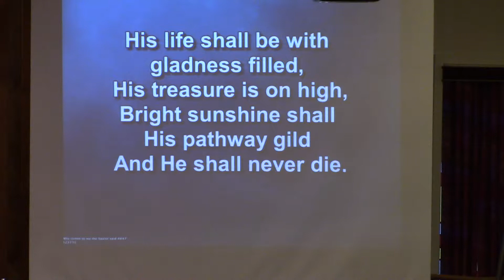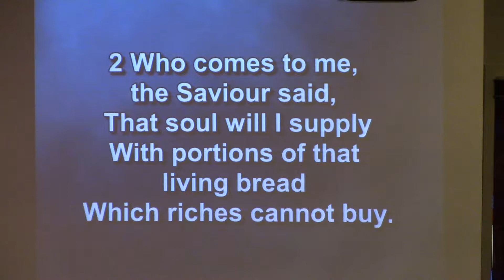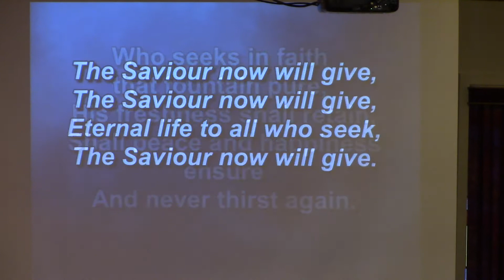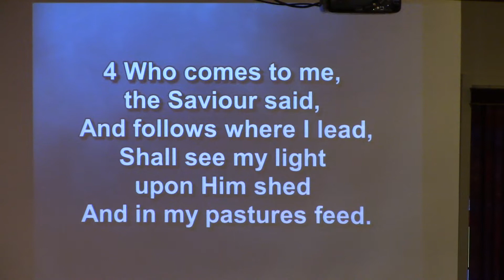Who Comes to Me the Savior Said